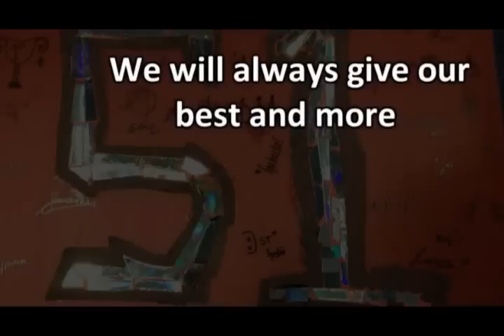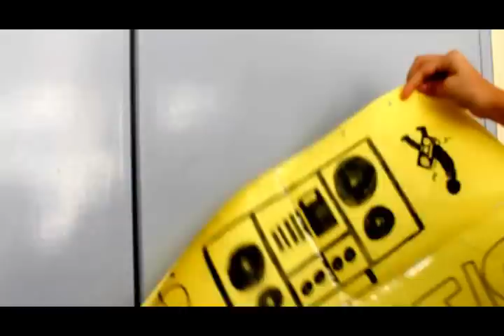5/1's GRADUATION VIDEO!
Yeaaaa! The Most United Class (2011) and the Class of the Year (2012) has graduated!
Don't cry cause we graduated, smile cause we were a class! ^^v